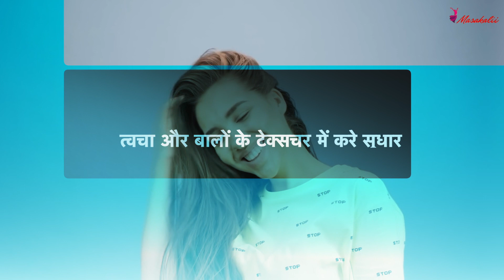Mosambi Benefits For Women: महिलाओं की Skin से लेकर Hair तक, हर Problem में फायदेमंद है मौसंबी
Mosambi Benefits For Women: मौसंबी विटामिन सी के सर्वोत्तम स्रोतों में से एक है। जब आपकी स्किन डल और ड्राई होने लगे या बाल बहुत ज़्यादा झड़ने लगें, तब आपको इसे अपने आहार में जरूर शामिल करना चाहिए। लेकिन क्या आप जानते हैं कि मौसंबी महिलाओं की सम्पूर्ण सेहत के लिए फायदेमंद होती है? आइये जाने इसके फायदों के बारे में ज़रा विस्तार से...
Mosambi Benefits For Women: Mosambi is one of the best sources of Vitamin C. When your skin starts becoming dull and dry or your hair starts falling excessively, then you must include it in your diet. But do you know that seasonal fruits are beneficial for the overall health of women? Let us know about its benefits in detail...